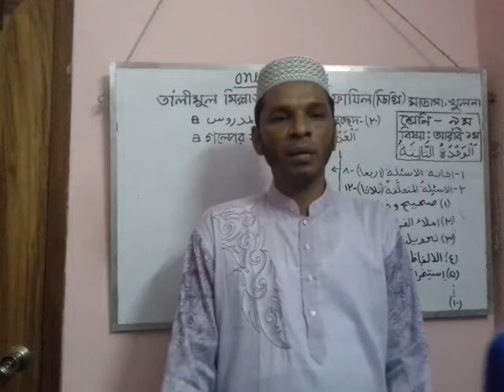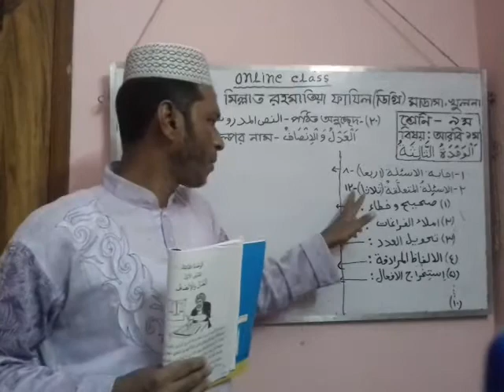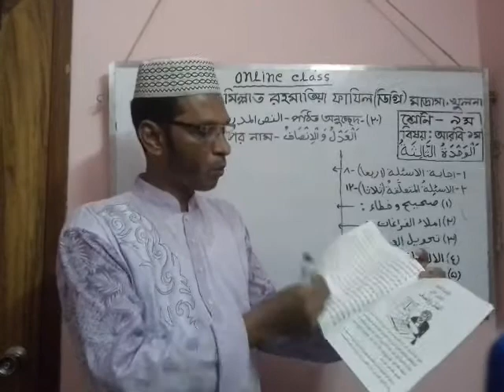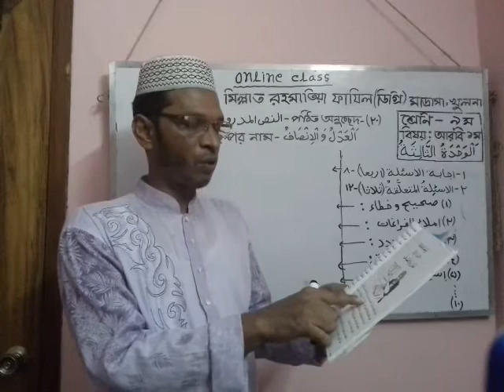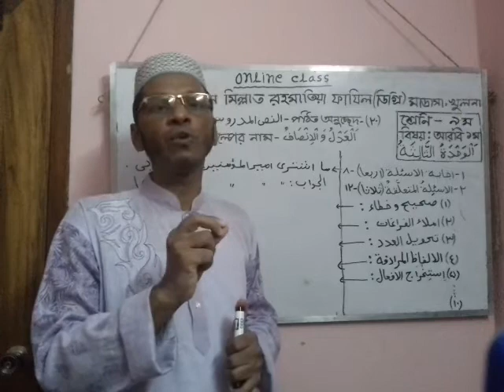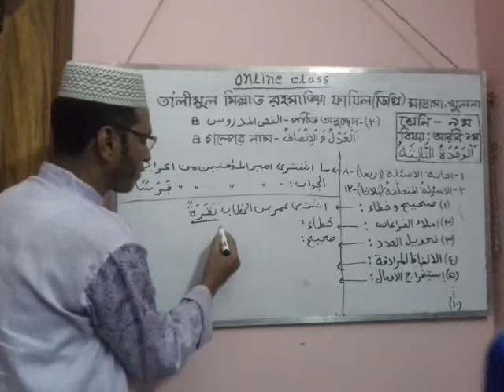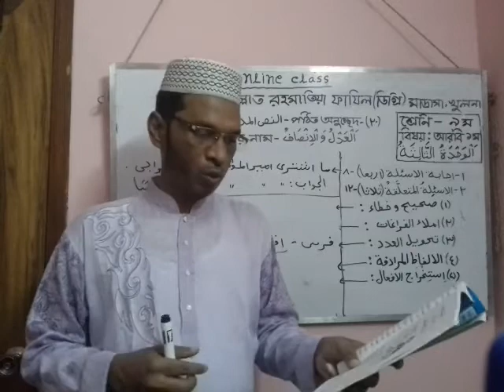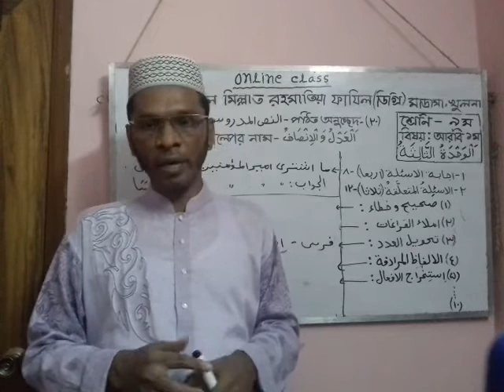নবম শ্রেণি***আরবি ১মপত্র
জনাব মুহাম্মদ আমিরুল ইসলাম,,,সহকারী মৌলভী